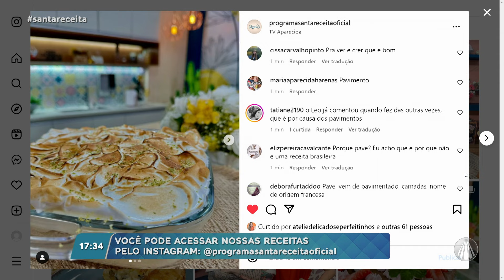Pavê ou Pácomer? Esse pavê de Limão é com certeza para você devorar!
RECEITA:
Pavê de Limão
2 caixas de cremes de leite
2 caixas de leites condensado
4 ou 120ml de suco de limão
1 pacote de bolacha
1 xícara de leite
Raspas de dois limões

1. Retire as raspas do limão e reserve.
2. Bata no liquidificador o creme de leite, o leite condensado e o suco de limão.
3. Passe as bolachas no leite e vá colocando na travessa da sua preferência, cubra com uma parte do creme batido e repita até chegar ao topo.
4. Finalize com merengue tostado e raspas de limão.

Merengue italiano

6 claras de ovo
380g ou 2 xícaras de açúcar
180ml ou 1 xícara + 1/2 xícara de água
Baunilha

Modo de preparo:
1. Leve a água e o açúcar em uma panela e faça uma calda no ponto de fio.
2. Bata as claras com a baunilha e vá colocando a calda aos poucos, bata em velocidade alta até esfriar a tigela da batedeira.

Conteúdo exibido no programa “Santa Receita" dia 08/08/2024

TV APARECIDA
É bom estar onde a Mãe está!